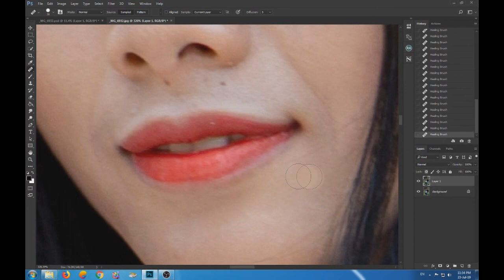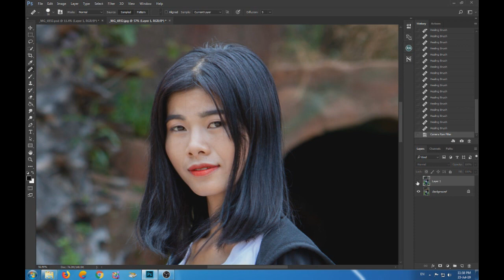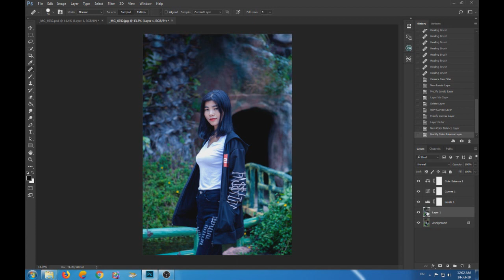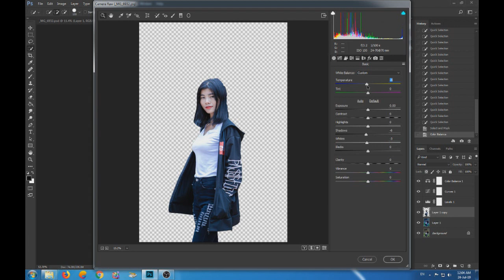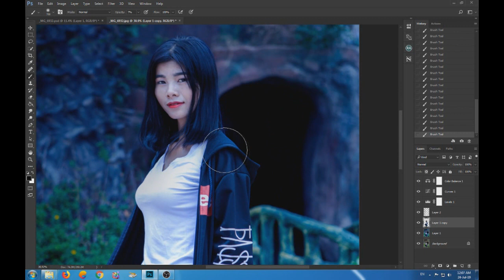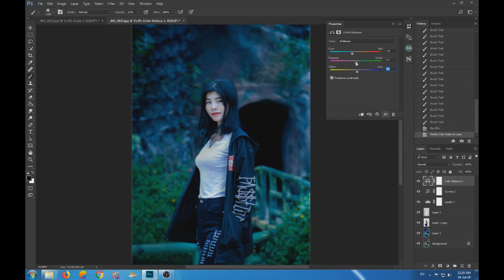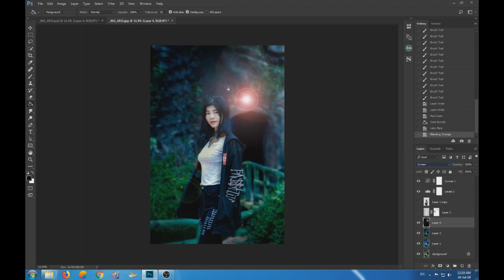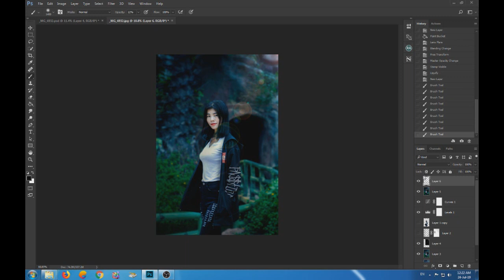Photoshop lesson , របៀបប្តូរពណ៍រូបភាពក្នុង Adobe photoshop cc 2017​​​​​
Photoshop lesson , របៀបប្តូរពណ៍រូបភាពក្នុង Adobe photoshop cc 2017​change color efect, retouch skin